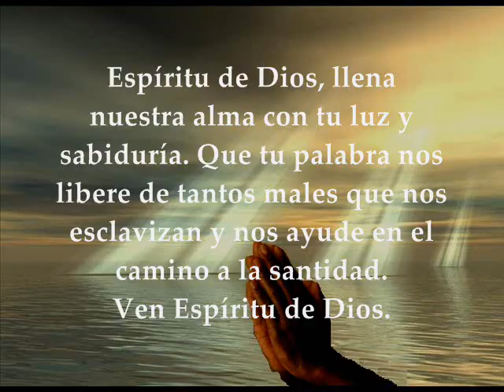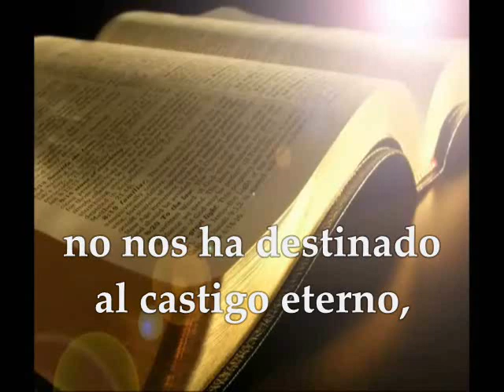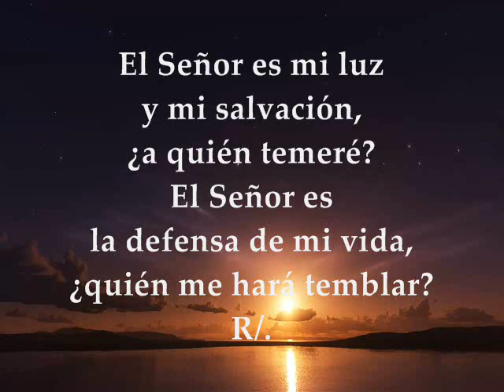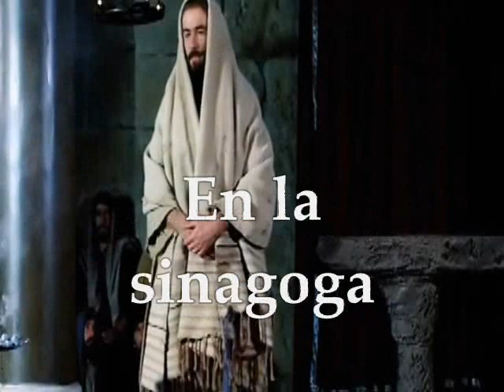Evangelio del día de hoy Lecturas | Martes 5 de Septiembre de 2017 Semana XXII Tiempo Ordinario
Primera Lectura: De la primera carta del apóstol san Pablo a los Tesalonicenses 5,1-6.9-11 Salmo 26,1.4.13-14 R/. Espero gozar de la dicha del Señor en el país de la vida Evangelio según san Lucas 4,31-37 MARTES XXII TIEMPO ORDINARIO CICLO A SEPTIEMBRE 5 DE 2017